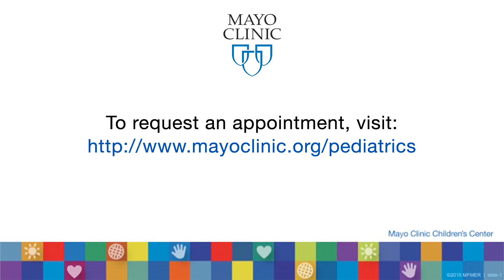Primary Immune Deficiency-Mayo Clinic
Dr. Thomas Boyce, Pediatric Infectious Diseases Physician at Mayo Clinic Children's Center talks about primary immune deficiency in children and young adults.